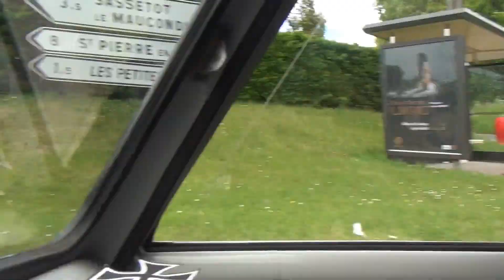Auberville la Manuel Saint Martin aux Buneaux Petites Dalles Houlgate D68 D5 France 11.5.17 #0565